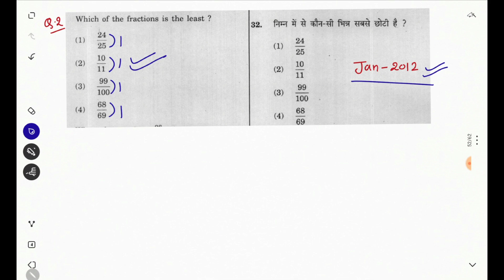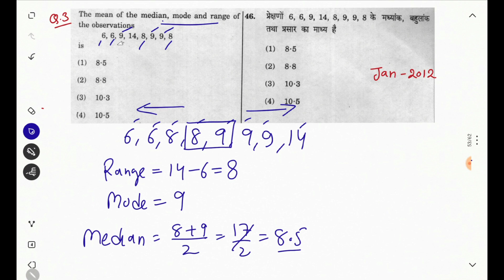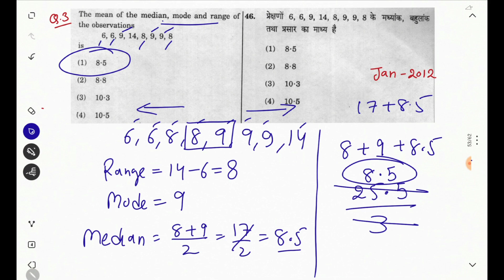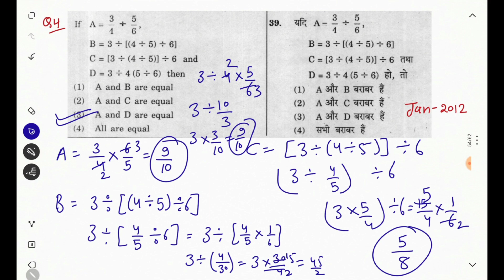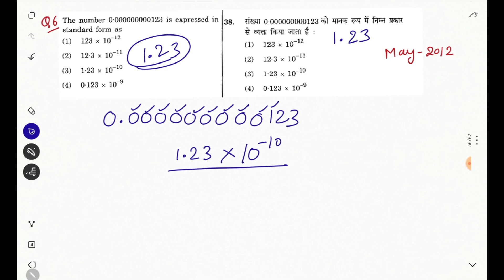ctet paper 2 maths question January & May 2012 | Previous year Questions CTET Paper 2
CTET topic wise video links

CTET UPTET Study Material  and  Notes Download